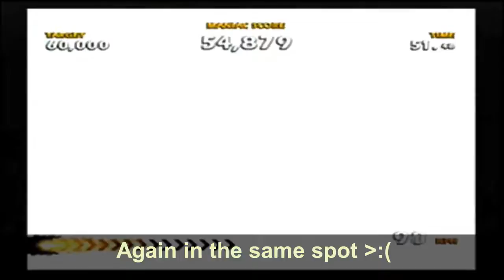Bushido Valley F, maniac (Burnout Dominator)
In my opinion, finishing any Burnout event with a crash, even if that's something you should be avoiding, is just the right way.
It's the Burnout way.